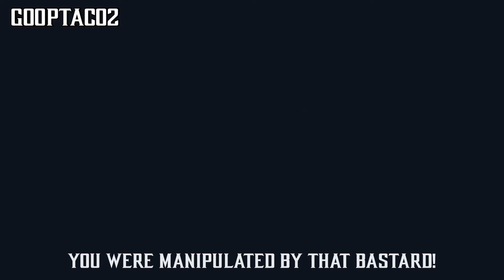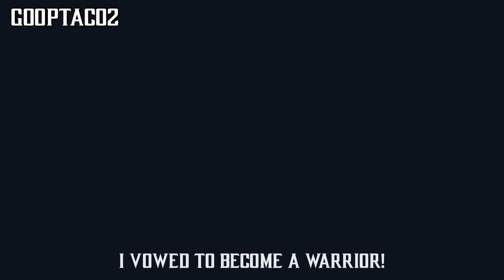Mortal Kombat 11 | Subzero Official Trailer (1080p HD) [Fan-Made]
This is something I've always wanted to try out so because it's still new, it's a work in progress. If you all enjoyed this, run up the likes so it lets me know to make more of these. Just something new and refreshing for the channel.